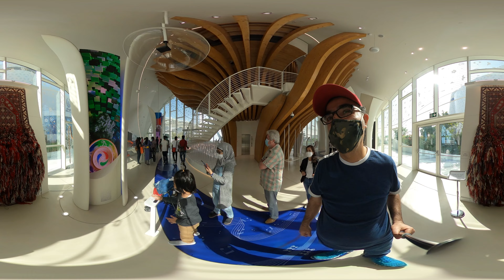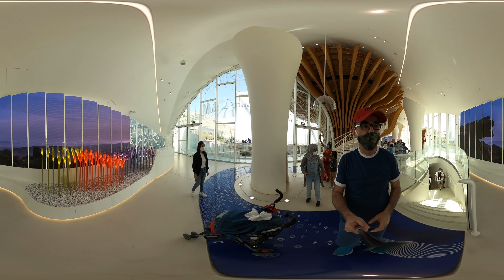360 Video Dubai Expo 2020 | Azerbaijan | Brazil | Pavilions at Dubai EXPO 2020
360 Video Dubai Expo 2020 | The World’s Largest Event 4K | Now Open 2021
360 Video Expo 2020 Dubai | Be There for The World's Greatest Show
Amazing EXPO 2020 DUBAI | 4K YouTube Video
expo 2020 dubai pavilion
Azerbaijan
virtual expo Dubai
Expo 2021" redirects here. For the International Horticultural Expo originally scheduled for 2021–2022, see International Horticultural Expo 2023 Doha Qatar.
2021–2022 Dubai
Dubai Expo 2020 Logo.png
Overview
BIE-class Universal exposition
Category International Registered Exhibition
Name EXPO 2020 إكسبو
Motto Connecting Minds, Creating the Future
Area 438 hectares (1,080 acres)
Organized by Reem Al Hashimi (managing director)
Mascot Salama, Rashid, Latifa, Alif, Opti, and Terra[1]
Participant(s)
Countries 192[2]
Organizations 10[3]
Location
Country United Arab Emirates
City Dubai
Venue Dubai Exhibition Centre, Dubai, United Arab Emirates
Timeline
Awarded 27 November 2013
Opening 1 October 2021
Closure 31 March 2022
Universal expositions
Previous Expo 2015 in Milan
Next Expo 2025 in Osaka
Specialized expositions
Previous Expo 2017 in Astana
Next Expo 2023 in Buenos Aires
Horticultural expositions
Previous 2019 World Horticultural Exposition in Beijing
Next Floriade 2022 in Almere
Internet
Expo 2020 (Arabic: إكسبو 2020) is a World Expo, currently hosted by Dubai in the United Arab Emirates from 1 October 2021 to 31 March 2022. Originally scheduled for 20 October 2020 to 10 April 2021, it was postponed due to the COVID-19 pandemic.[4] Despite being postponed, organizers kept the name Expo 2020 for marketing and branding purposes. The Bureau International des Expositions (BIE) general assembly in Paris named Dubai as the host on 27 November 2013
The main site of Expo 2020 Dubai is a 438-hectare area (1083 acres) located between the cities of Dubai and Abu Dhabi, near Dubai's southern border with Abu Dhabi.[5] The master plan, designed by the American firm HOK,[6] is organized around a central plaza, entitled Al Wasl, enclosed by three large thematic districts. Each one is dedicated to one of the sub-themes of Expo 2020 – Opportunity, Mobility, and Sustainability.[7] The infrastructure of the 4.38 km2 Expo 2020 site was built by Orascom and BESIX.[8] The site has an emergency centre which includes an isolation room, emergency care room,ambulances, and helicopter services.
The site also features the ROVE Expo 2020 which is the only hotel located at the site. The hotel features 312 rooms and 19 suites with a rooftop pool and views of Al Wasl Plaza.
Удивительная ЭКСПО 2020 ДУБАЙ | Видео 4K на YouTube
«Экспо 2021» перенаправляется сюда. Чтобы узнать о Международной садоводческой выставке, первоначально запланированной на 2021–2022 годы, см. «Международная садоводческая выставка 2023, Доха, Катар» .
2021–2022 Дубай
Дубай Экспо 2020 Logo.png
Обзор
МБВ-класс Универсальная экспозиция
Категория Международная зарегистрированная выставка
Название EXPO 2020 إكسبو
Девиз Соединяя умы, создавая будущее
Площадь 438 га (1080 акров)
Организатор: Рим Аль Хашими (управляющий директор)
Талисман Салама, Рашид, Латифа, Алиф, Опти и Терра[1]
Участник (ы)
Стран 192[2]
Организации 10[3]
Место нахождения
Страна Объединенные Арабские Эмираты
Город Дубай
Место проведения Дубайский выставочный центр, Дубай, Объединенные Арабские Эмираты
Лента новостей
Награжден 27 ноября 2013 г.
Открытие 1 октября 2021 г.
Закрытие 31 марта 2022 г.
Универсальные экспозиции
Предыдущий Expo 2015 в Милане
Next Expo 2025 в Осаке
Специализированные экспозиции
Предыдущая ЭКСПО 2017 в Астане
Next Expo 2023 в Буэнос-Айресе
Садоводческие экспозиции
Назад Всемирная выставка садоводства 2019 года в Пекине
Следующая Флориада 2022 в Алмере
Интернет

令人惊叹的 2020 年迪拜世博会 | 4K YouTube 视频

2021 年世博会”重定向至此。对于原定于 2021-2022 年举行的国际园艺博览会，请参阅 2023 年卡塔尔多哈国际园艺博览会。
2021–2022 年迪拜
2020 年迪拜世博会标志.png
概述
BIE级万国博览会
类别 国际注册展览会
名称 EXPO 2020 إكسبو
座右铭连接思想，创造未来
面积 438 公顷（1,080 英亩）
由 Reem Al Hashimi（常务董事）组织
吉祥物 Salama、Rashid、Latifa、Alif、Opti 和 Terra[1]
参与者
国家 192[2]
组织 10[3]

国家 阿拉伯联合酋长国
城市迪拜
地点迪拜展览中心，迪拜，阿拉伯联合酋长国
时间线
2013 年 11 月 27 日授予
2021 年 10 月 1 日开幕
2022 年 3 月 31 日关闭
世界博览会
2020 年世博会（阿拉伯语：إكسبو 2020）是一届世博会，目前由迪拜于 2021 年 10 月 1 日至 2022 年 3 月 31 日在阿拉伯联合酋长国举办。原定于 2020 年 10 月 20 日至 2021 年 4 月 10 日举行，但因新冠肺炎疫情而推迟。 19 大流行。[4]尽管被推迟，组织者仍保留 2020 年世博会的名称，以用于营销和品牌推广。，在巴黎举行的国际展览局 (BIE) 大会指定迪拜为东道主
2020
Ukraine - Russia